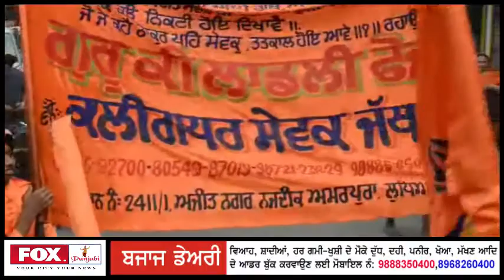Celibrating Parkash Purb Nagar Kirtan Gurdwara Kalgidhar Sahib